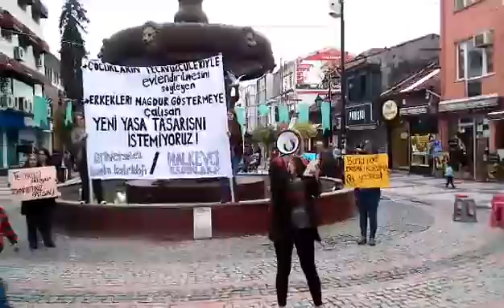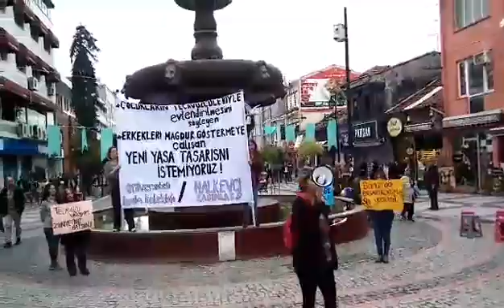Edirneli kadınlar: AKP iktidarının hayatımıza dokunmasına izin vermeyeceğiz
Edirne'de Halkevci Kadınlar ve Üniversiteli Kadın Kolektifi bugün (22 Mayıs) TBMM Boşanma Komisyonu’nun kadınların haklarını gasp eden taslak raporuna karşı eylemdeydi.

Saraçlar Caddesi'nde "Çocukların tecavüzcüleriyle evlendirilmesini söyleyen, erkekleri mağdur göstermeye çalışan yeni yasa tasarısını istemiyoruz" yazılı pankart ve dövizlerle yürüyen kadınlar, Sevda Çeşmesi önünde bir açıklama yaptı.